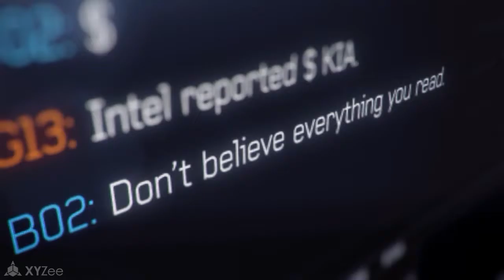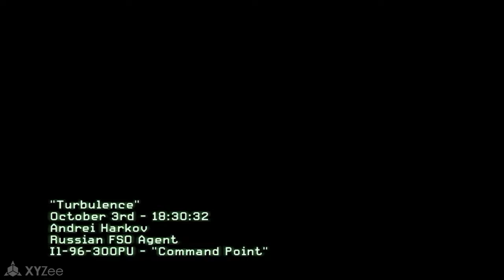Call of Duty: Modern Warfare 3 - Walkthrough Act 1 | Mission 5: Turbulence - No Commentary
The player assumes the role of various characters during the single player campaign, changing perspectives throughout the progression of the story, which, like its predecessors, is divided into three sets of missions called "Acts". Each mission in an act featuring a series of objectives that are displayed on the heads up display, which marks the direction and distance between such objectives and the player. Damage to the player is shown by the visualization of blood-spatter or red-outs on the screen. The player's health regenerates over time as long as the player character avoids from taking damage for a limited time. Mission objectives vary in their requirements, ranging from having the player arrive at a particular checkpoint, to eliminating enemies in a specified location, to standing their ground against enemy squadrons, directing remote-operated weapons, and planting explosive charges on enemy installations. The player is also accompanied by fellow soldiers who cannot be issued orders. Like its predecessor, the game includes an interactive scene of a terror attack against civilians, which the player is given the option of skipping due to the portrayal of graphic and potentially upsetting content, including harm to children.